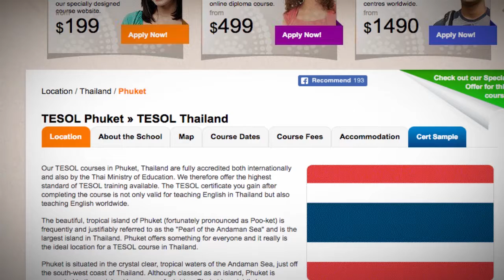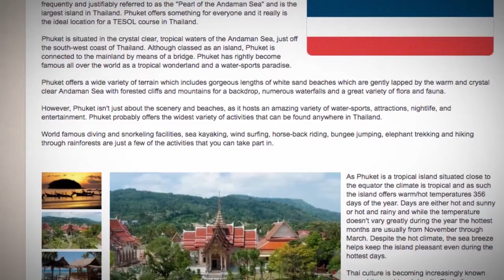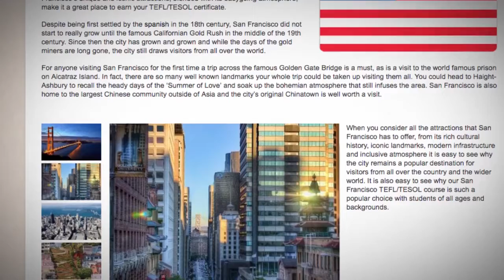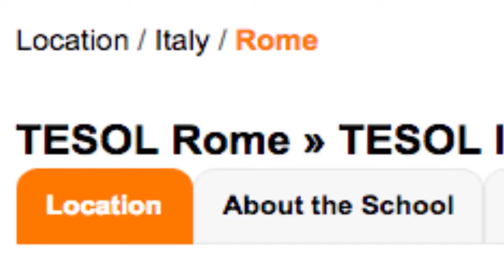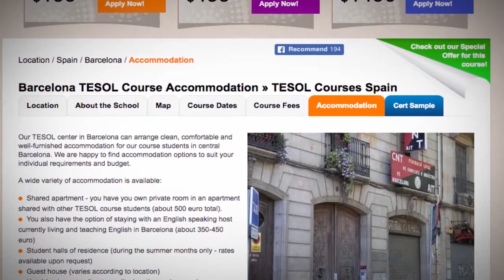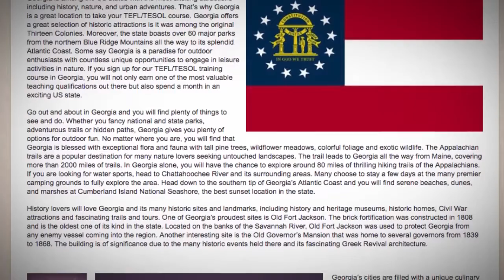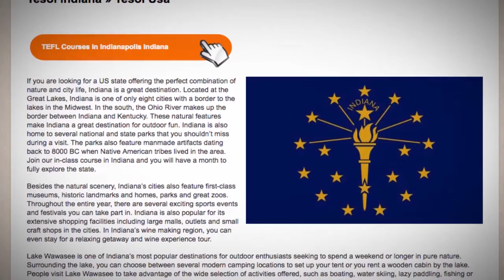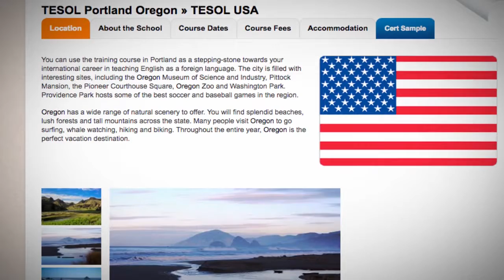TEFL Locations With Delicious Burgers | ITTT TEFL BLOG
The best way to discover a new culture is to try local food. In this video, we list places with the most delicious burgers. Teach English and enjoy eating!